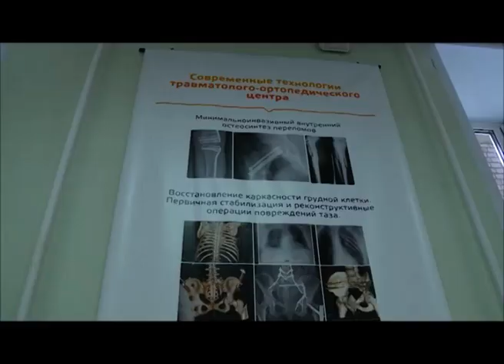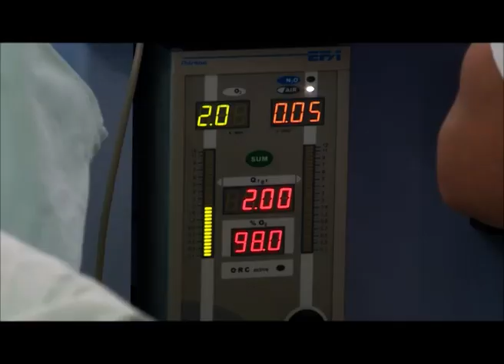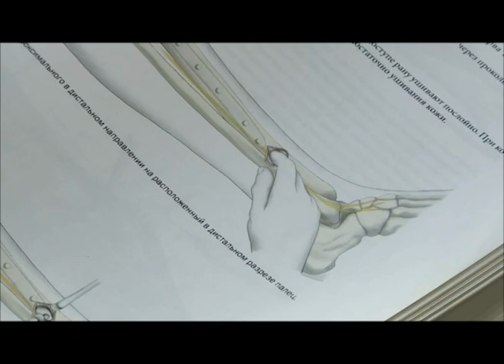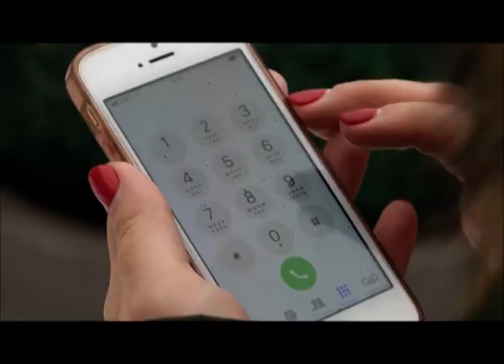Наше здоровье от 30.11.18